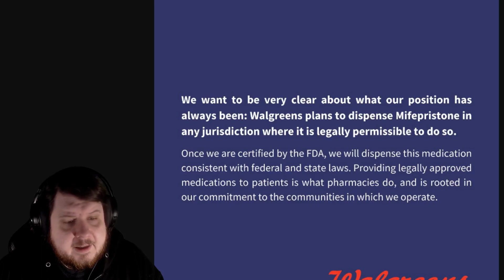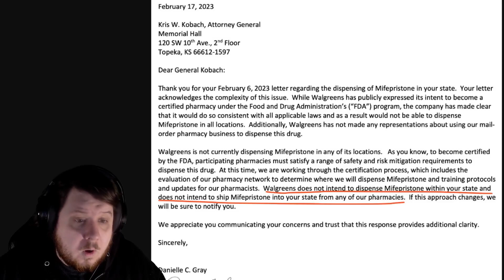California Will No Longer Do Business With Walgreens Over Mifespristone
Walgreens told republican attorney generals they wouldn't distribute Mifespristone, also known by Korlym or Mifeprex, in their states even where it is legal. Gavin Newsom has announced California will no longer do business with Walgreens because of their actions against women's health.

Walgreens has responded but did not specify clarify that those states where they sent emails to would have Mifespristone available.